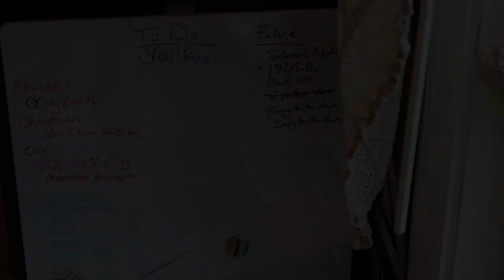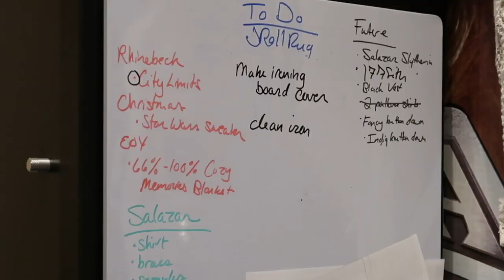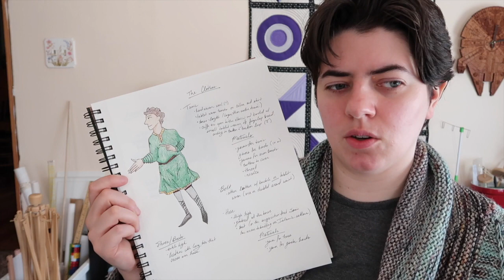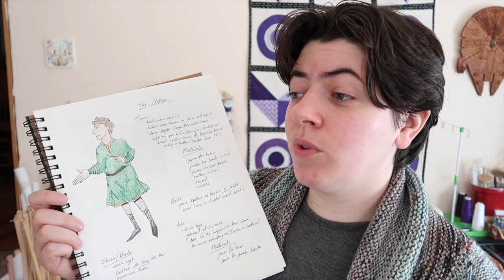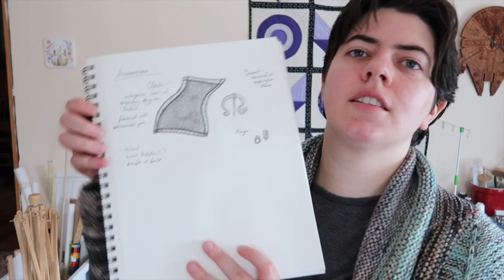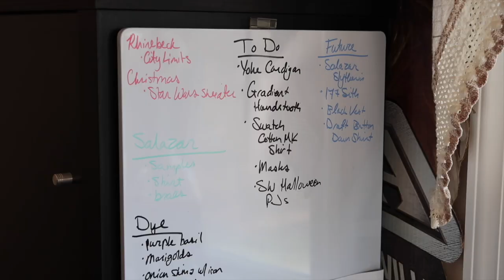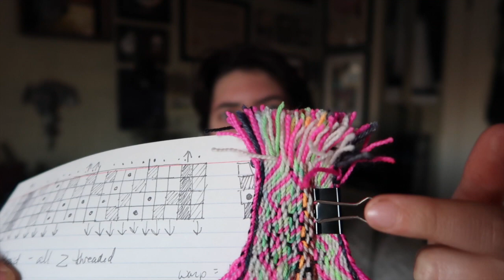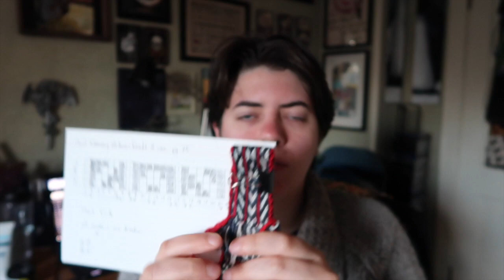Episode 73: April 2020 (More or Less)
Yes, the episode title card in the episode has the wrong number. Whoops.